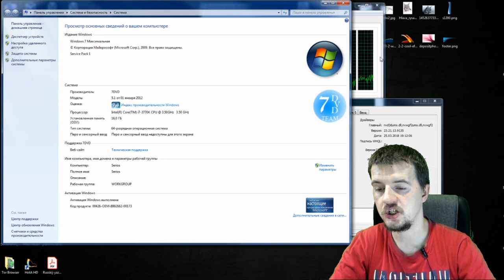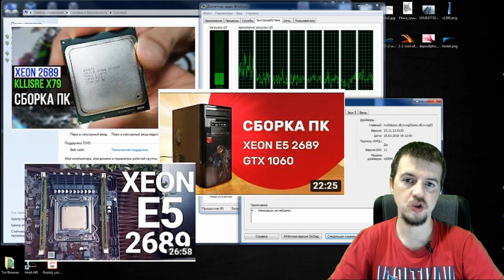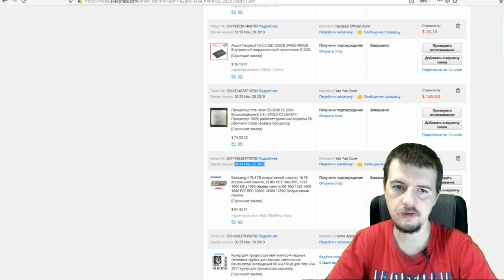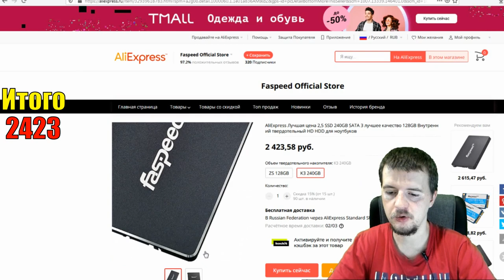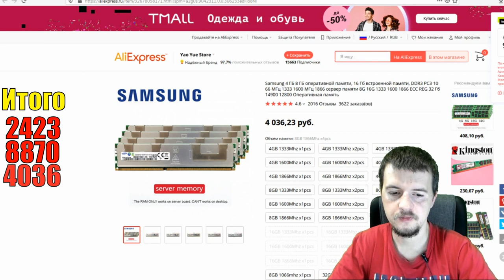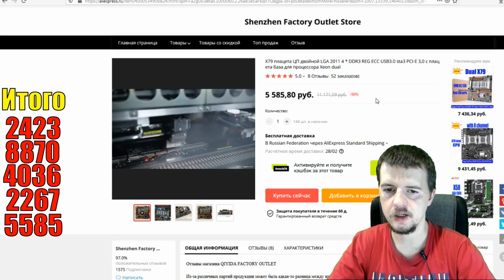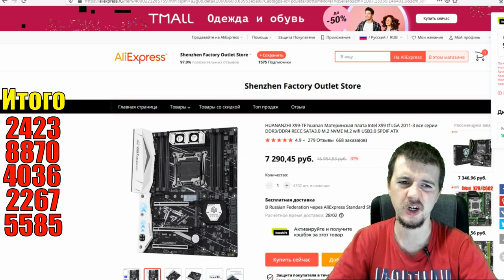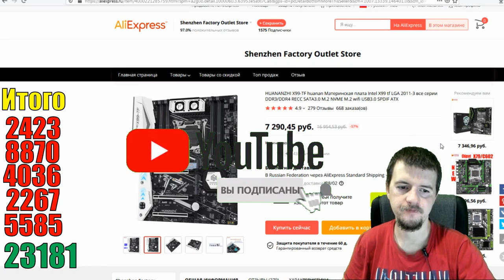Сборка компьютера на серверных процессорах для рендеринга видео в 2020 году (LGA 2011 - E5 2690)